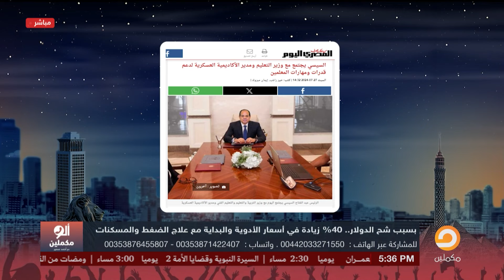العسكرة دمـ ـرت بلد كبير بحجم مصر وضربت كل حاجة فيها حتى التعليم!